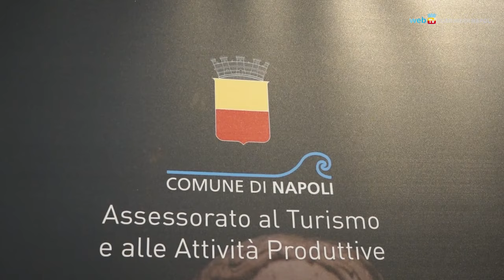Dalle clarisse alle balie, sette percorsi di donne attraverso Napoli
Il progetto «Destinazione donna» prevede sette itinerari studiati per dar rilievo alla cultura del femminile con la conoscenza di persone e luoghi significativi e meno conosciuti della città.